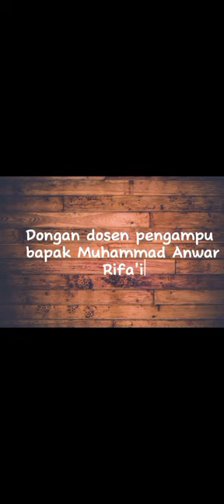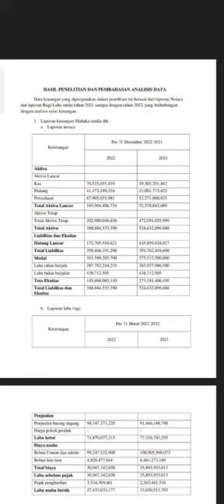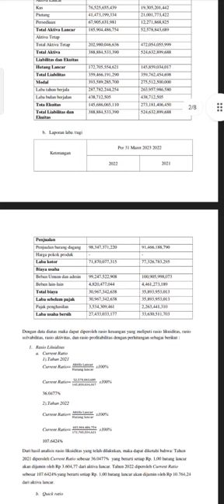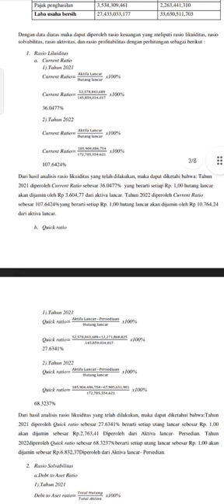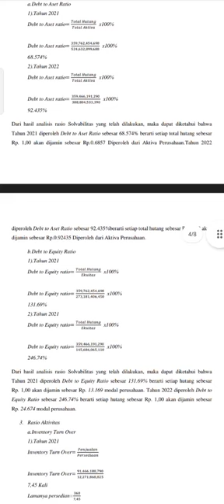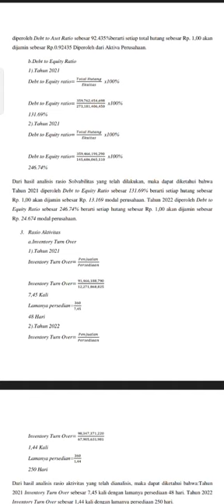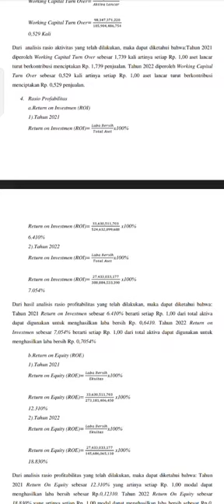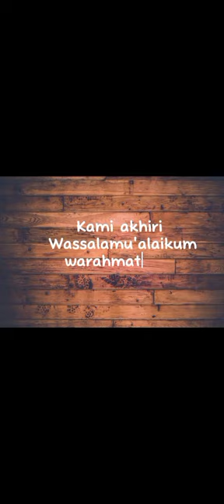Analisis Laporan Keuangan Mahaka Media tbk.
Video ini dibuat untuk memenuhi salah satu  tugas Mata Kuliah Analisis Laporan Keuangan.